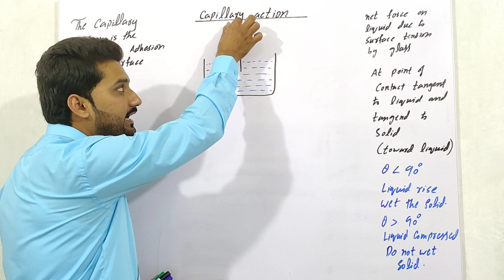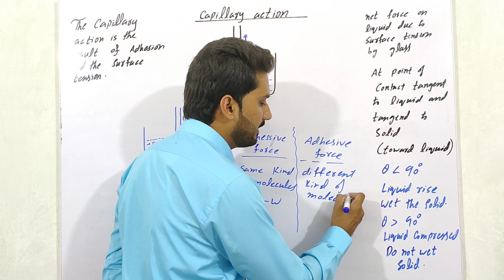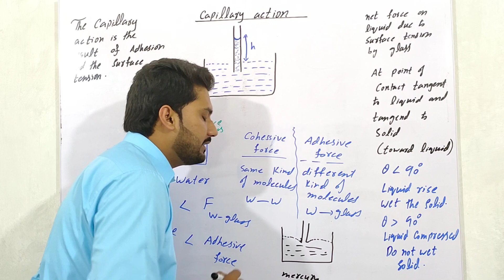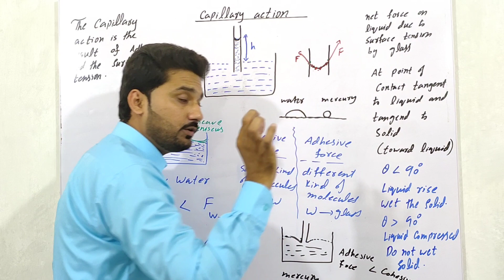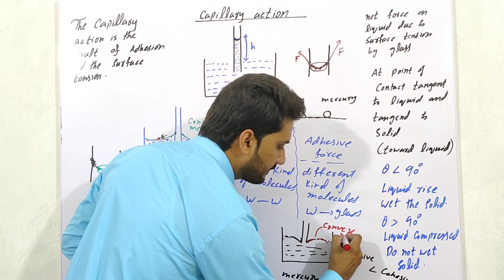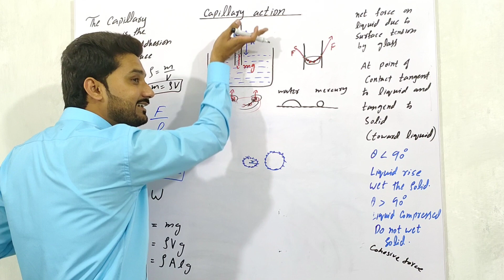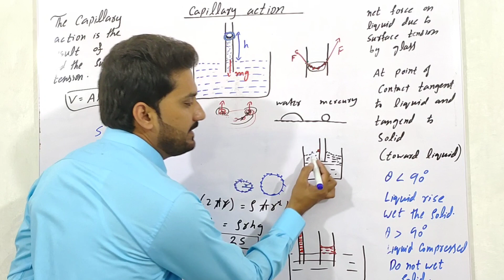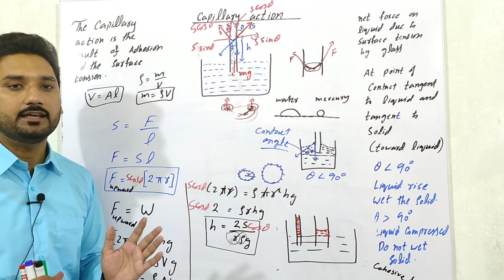Capillary action | Contact angle | Mechanics | lecture 12 | BS physics| BSc | ADS | physics ka safar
Join us on a fascinating journey into the world of capillary action and contact angle!  In this video, we delve into the captivating science behind these two phenomena that play a crucial role in our everyday lives.

 Learn how capillary action allows water to defy gravity and climb up tiny tubes, shaping the way plants transport water and how ink flows in pens.

 Discover the significance of contact angle and how it affects the way liquids interact with solid surfaces, from the lotus leaf's self-cleaning properties to the technology behind water-repellent coatings.

We'll perform exciting experiments and provide clear visual demonstrations to make these concepts easy to grasp for viewers of all ages.

Whether you're a science enthusiast or simply curious about the wonders of the natural world, this video will leave you with a deeper understanding of the forces that govern liquid behavior.

Feel free to use this description for your YouTube video, and adapt it as needed to fit your content.